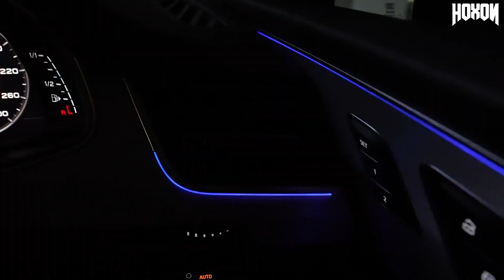Mumbiker Nikhil Car Collection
★ IMPORTANT
I will respond within 24 hours or less. There is never a need to strike a video down when you can get it removed within the same day and keep the channel and yourself happy!